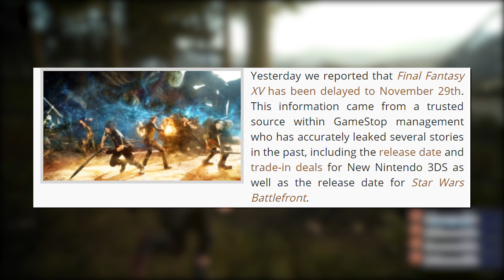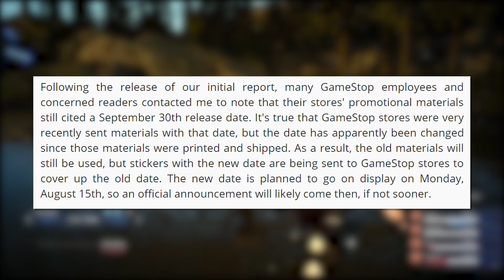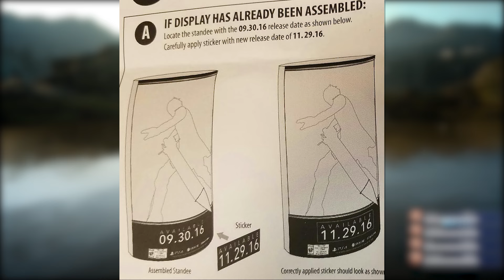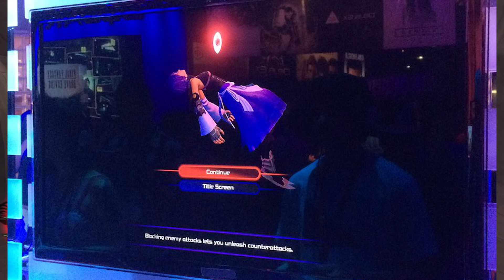Final Fantasy 15 DELAYED! 0.2 Birth by Sleep Death Screen, Utada's New Album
Final Fantasy 15 has been officially confirmed to be DELAYED until November 29th!